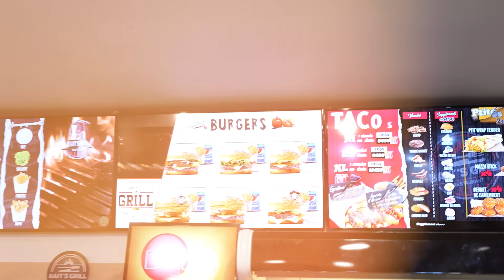Le Camp d’Entraînement Ultime du Powerlifting (Jour 1 = Dinguerie)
SUIVEZ MES PROGRAMMES DE POWER POUR DEVENIR PLUS FORT 💜

CONTRIBUEZ A LA MAISON DE LA MAMA A MYKONOS